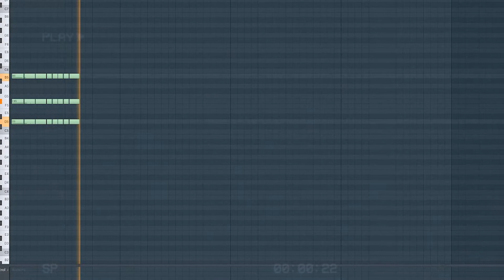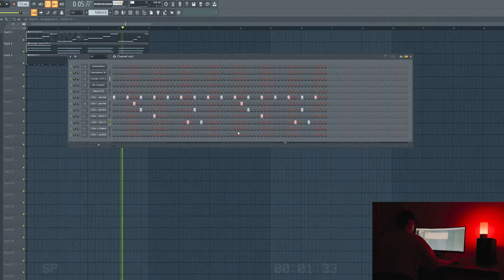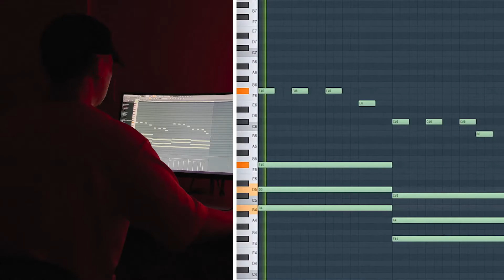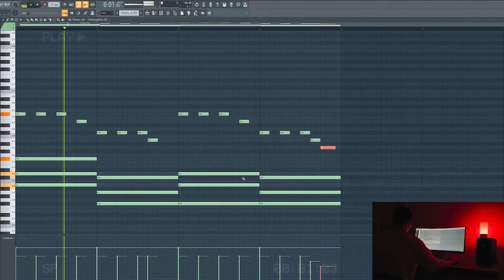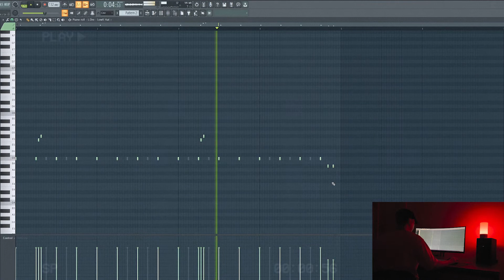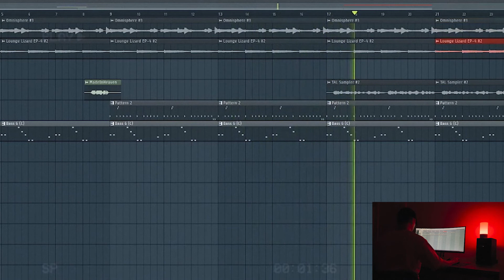Making an Ambient Beat For DON TOLIVER in FL STUDIO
How to make a Don Toliver Travis Scott Type Beat